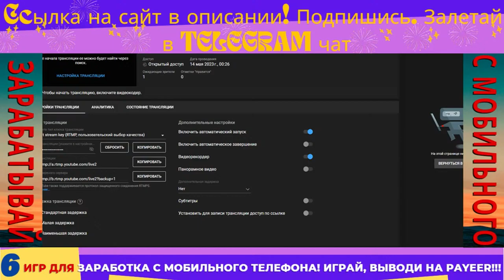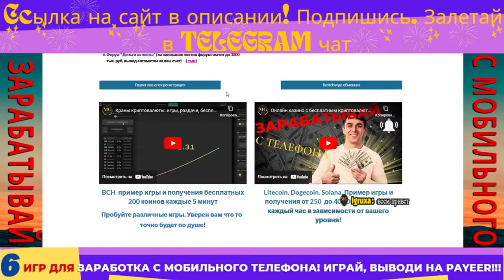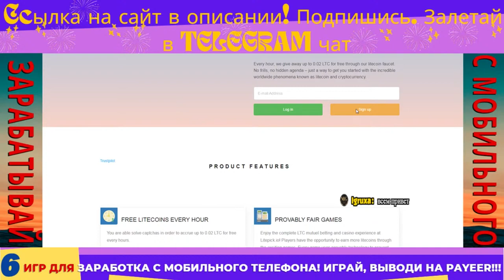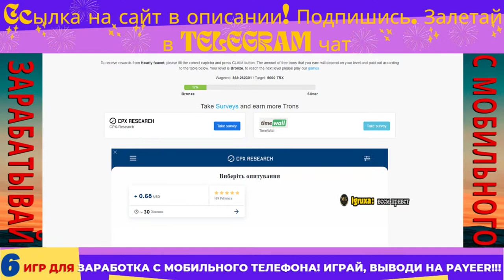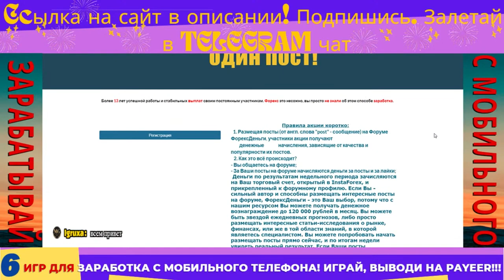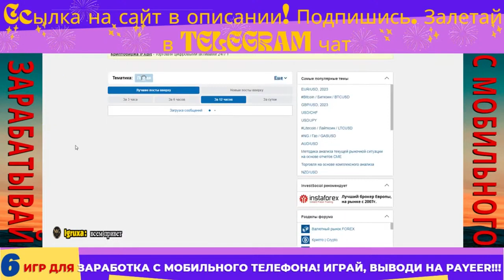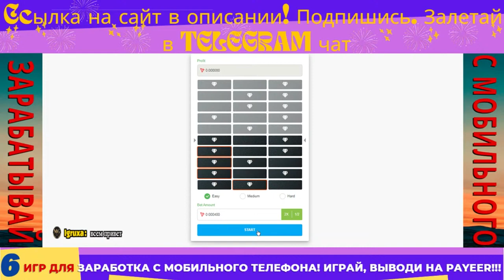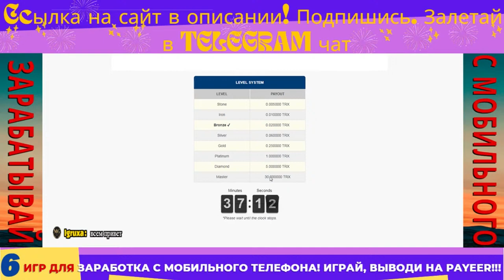Лайткоин, догекоин, трон, солана, соберай монеты из крна играй и выводи прибыль на криптокошелек.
Получай монеты каждый час и играй в увлекательные игры. Сумма всех твоих ставок повышает твой ранг по достижению следующего ты будешь получать больше монет. На само последнем уровне ты будешь получать от 1 до 2.06 долларов на пассиве. Развивайся. Приглашай друзей так ты скорее обеспечишь себе постоянный доход.